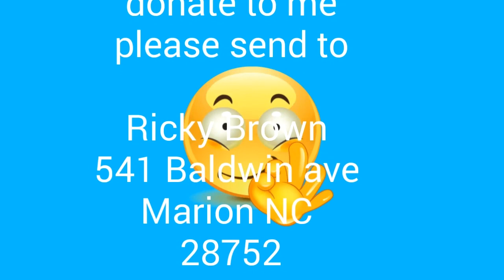Batman dog sweater